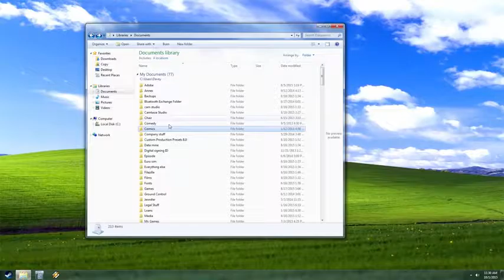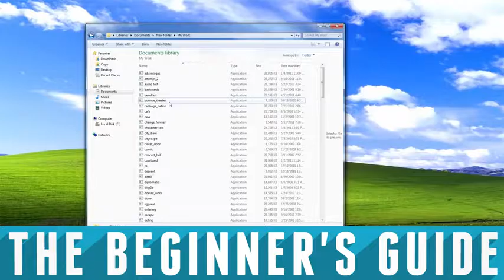Top 10 Best Usa Games of the Month march 2017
Whether you’re a trained chef or just a bachelor microwaving a Salisbury steak, your kitchen skills always have room for improvement. That’s why today, we've put together some of our favorite time-saving kitchen tricks to keep your skills sharp and your food delicious.

best indie
indie pop
top 50 indie songs
best indie music websites
what's indie music
ps4 indie games list
what is indie music
popular indie music
new indie movies
indie ps4 games
indie bands
indie music station
best hipster songs
indie music bands
top underground music
indie music videos
top 40 indie
up and coming indie bands
new indie music 2016
indie music sites
best current indie bands
classic indie songs
independent music charts
indie rock
indie music
best indie music sites
indy time
indie groups
indie music news
latest indie songs
indie music distribution
best indie songs
ps4 indie games
indie music forum
top indie music sites
indie artists
listen to indie music
indie party songs
good new indie music
latest indie bands
indie rock concerts
indie music new
indie music streaming
new indie music
current indie bands
indie music blogs
indie music charts
indie singles
indie games list
best indie ps4 games
new indie music releases
indie films
best independent films
best new indie music
steam indie games
indie music labels
top indie music
new indie releases
indie rock radio
music indie
indie music magazines
indan song
indie movies
independent movies
new indie bands
best indie movies
best independent movies
indie music download
indie games
latest indie music
new indie albums
indie rpg
indie music reviews
indie rock fashion
indie top
indie rock clothing
best of indie
best guitar for indie rock
best indie albums of all time
indie anthems the collection
best indie books
indie anthems album
indie pop rocks
indie
best seller list
indie anthems
indie charts
indie rock bands
indie albums
indie music website
top 100 indie songs
list of british indie rock bands
indie music albums
popular indie bands
best indie bands of all time
indie band names
90s indie bands
upcoming indie bands
female indie artists
indie pop songs
best indie guitars
indie songs
best indie music
indie music artists
top indie songs
best indie bands
indie rock music
list of indie rock bands
best indie rock bands
top indie bands
indie rock artists
best indie albums
best indie songs ever
popular indie songs
indie pop bands
list of indie rock singers
best indie anthems
good indie bands
steam indie
good indie music
top indie artists
best indie artists
good indie songs
best indie rock
best indie comedies
top indie rock bands
indie rock charts
indie music 2016
indie rock songs
best indie rock albums
new indie songs
indie rock bands top 10
top 10 indie songs
indie pop music
indie folk bands
indie alternative bands
new indie
top indie
alternative indie music
indie 2016
popular indie artists
list of indie rock artists
indie hits
top 10 indie bands
top indie rock
american indie bands
indie music list
best indie rpg
list of indie bands
indie songs 2014
new indie artists
indie rock groups
top indie songs 2016
best new indie bands
sad indie songs
famous indie bands
new music indie
indie dance music
indie singers
best indie pop
top indie pop songs
indie rock albums
alternative indie bands
classic indie albums
indie music radio
indie music songs
best of indie rock
indie songs 2016
rock indie bands
good indie rock bands
top 10 indie rock bands
indie alternative
english indie bands
great indie music
new indie rock
top indie albums
top ten indie songs
british indie bands
best indie pop bands
epic indie
list of indie artists
top indie anthems
popular indie rock bands
indie song indie song
indie bands list
best indie apps
indie music groups
best underground music
underground band
top 100 indie bands
indie rock singers
top 20 indie songs
top ten indie bands
indie steam
romantic indie songs
indie rock top
great indie songs
new indie rock music
australian indie bands
famous indie songs
indie pop rock bands
best indie pop songs
new indie rock bands
cool indie bands
indie new music
alternative indie rock
great indie bands
indie alternative music
best indie platformers
the best indie music
most popular indie songs
best indie 2016
scottish indie bands
best indie albums ever
music indie rock
famous indie artists
most popular indie bands
best indie tracks
independent rock
indy best
top indie tracks
indie music best
underground indie bands
best new indie songs
indie rock pop
happy indie songs
top indie rock songs
indie rock best songs
top independent music artists
feel good indie songs
best underground bands
indie musicians
new indie songs 2016
independent rock bands
old indie songs
indie tunes
indie top 20
indie rock top 10
top indie music artists
best of indie music
good indie artists
famous indie rock bands